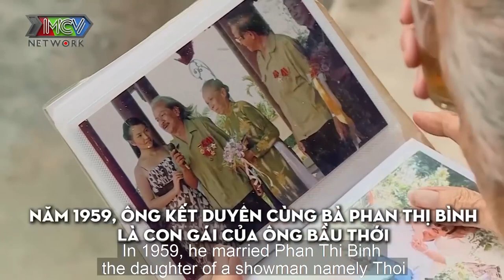XÚC ĐỘNG cùng Quốc Thuận - Ngọc Lan thăm vợ chồng nghệ sỹ TÌNH TRĂM NĂM đầy son sắt